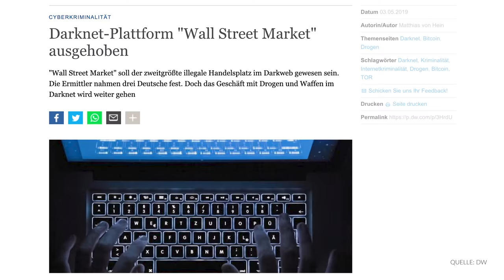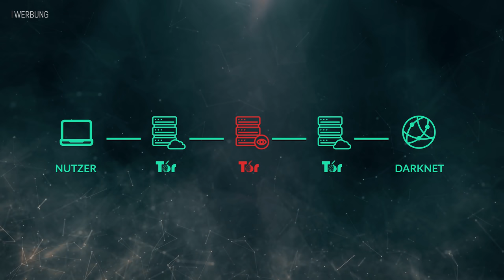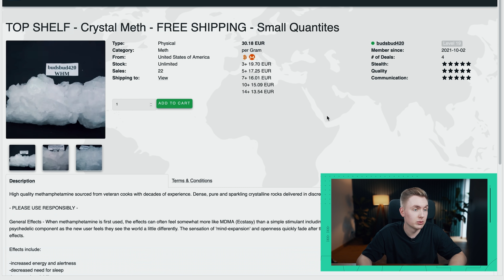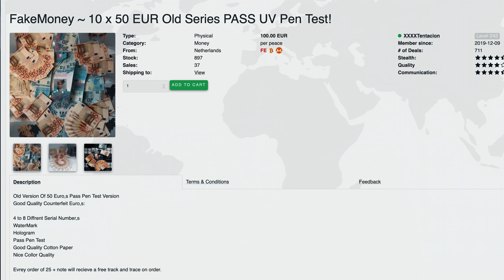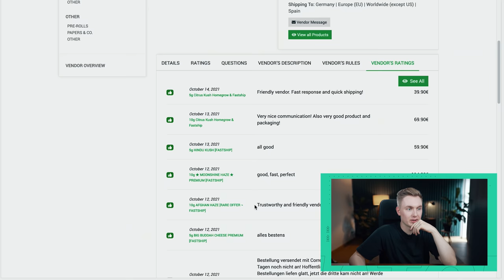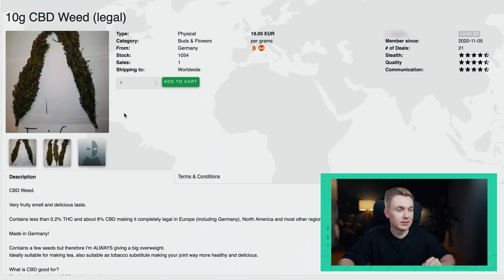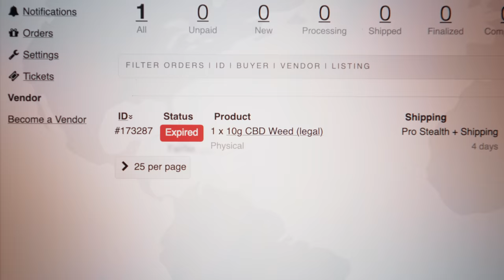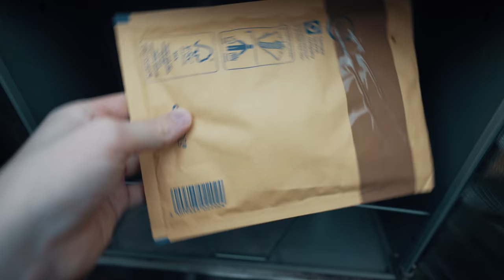Darknet Marktplätze: So funktioniert das Geschäft mit Drogen im Netz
Wie funktionieren eigentlich Darknet Marktplätze? Ich möchte das illegale Amazon ausprobieren und dort etwas bestellen. Außerdem spreche ich mit Martin Frost, der lange Zeit Betreiber des zweitgrößten Darknet-Shops war, bevor er von den Behörden erwischt wurde.

Hinweis: Ich fördere den Erwerb von illegalen Substanzen nicht. Wer etwas illegales im Darknet bestellt, macht sich strafbar! Deswegen rate ich ausdrücklich davon ab dies zu tun.

Kapitel
0:00 Intro
1:02 Der Wall Street Market
1:48 Martin Frost “TheOne”
2:33 Wie bist du zum Darknet gekommen?
3:49 Was ist das DARKNET?
4:20 Sponsor
5:45 Wie ist der Wall Street Market entstanden?
6:31 Umschauen im Darknet
7:11 Kann man im Darknet wirklich alles kaufen?
8:06 Faszination Darknet
8:32 Das Tagesgeschäft eines Darknet-Shop-Betreibers
9:55 Interview mit Dennis, Martins bestem Freund
11:03 Wie entwickelt man einen illegalen Marktplatz?
11:43 Selbstexperiment: Ich kaufe etwas im Darknet
13:28 Kann man Darknet-Shops vertrauen?
15:32 Selbstexperiment: Ich kaufe etwas im Darknet
16:01 Wie viel verdient man im Darknet?
17:44 Bestellung fehlgeschlagen
18:32 Hat man nicht Angst geschnappt zu werden?
18:47 Selbstexperiment:Schon was angekommen?
18:55 Wie wurdet ihr geschnappt?
20:21 Wie hast du von Martins Verhaftung erfahren?
21:11 Warum hast du deine Bitcoins an die Behörden gegeben?
22:15 Selbstexperiment: Jetzt endlich etwas angekommen?
22:29 Wie geht es nach dem Urteil weiter?
23:48 Darknet Bestellung unboxing
25:18 Das Darknet ist wichtig für unsere Gesellschaft!
25:45 Fazit

Eine Produktion der TOMATOLIX GmbH

Mein Equipment:
Kameras:

Ton:
Mikrofon an der Vlogkamera: *